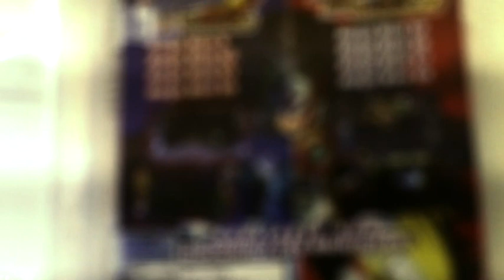Megaman XI (Nintendo Switch Gameplay Kinda)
in today's short video I will try to make a short gameplay of this game
its really fun , its from early 2018 but it still worth giving it a try